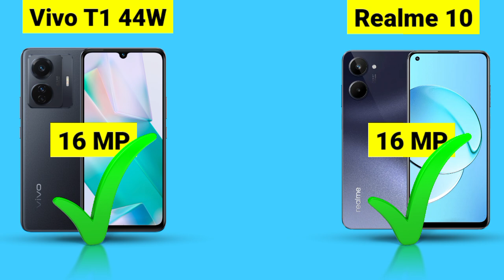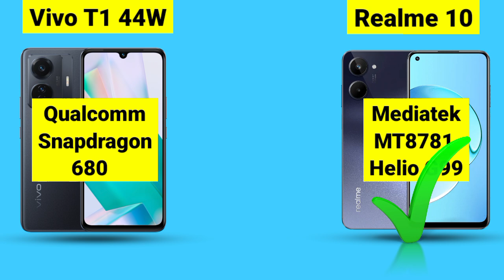Realme 10 vs Vivo T1 44w - Phone Comparison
smartphone comparison, vivo t1 44w vs Realme 10
 5g, vivo t1 44w vs Realme 10
 vivo t1 44w vs Realme 10 camera test,
 vivo t1 44w vs Realme 10 battery test,
 vivo t1 44w vs vivo t1 5g charging test, vivo t1 44w vs Realme 10 speed test,
 vivo t1 44w vs Realme 10 in depth review,
vivo t1 44w vs Realme 10 hindi comparison,
 vivo t1 44w vs Realme 10 gaming test,
vivo t1 44w vs Realme 10 bgmi test,
 vivo t1 44w vs, vivo t1 44w vs Realme 10
 Realme 10 vs vivo t1 44w,
t1 44w vs t1 5g, T1 44W

Vivo T1 44W vs Realme 10 - Full Comparison in Hindi | GALTI MAT KARNA | T144WVsT15G | Kon sa kharide ??🤔

Dosto, Aaj ki is video mey hum comparison karenge.. 2 Kamaal ke Smartphones ke bich mey... Jisme Pehla Smartphone hai Vivo T1 44W or Dusra smartphone hai Vivo T1 5G... Detailed comparison hai dosto, Video ko poora jarur dekhna!

✔ iQoo Z6 44W (Same As Vivo T1 44W)
✔ Vivo T1 5G
My Gears :-
Mic Boya ByM1